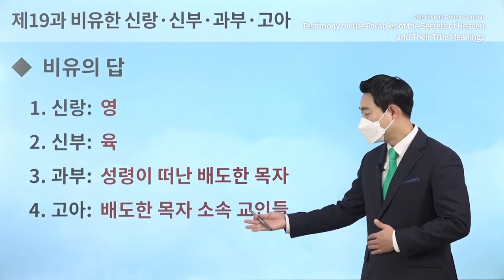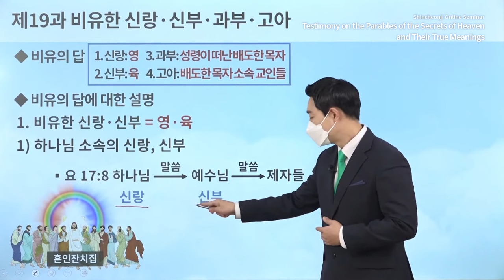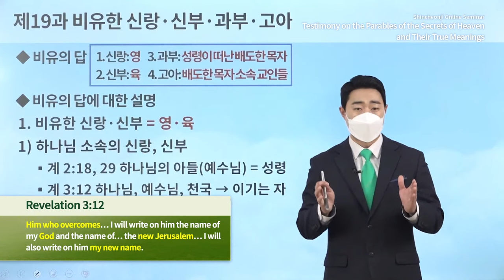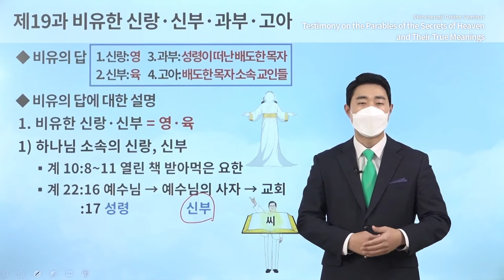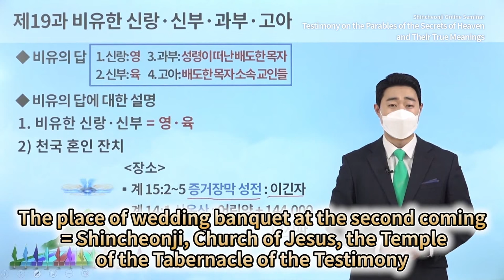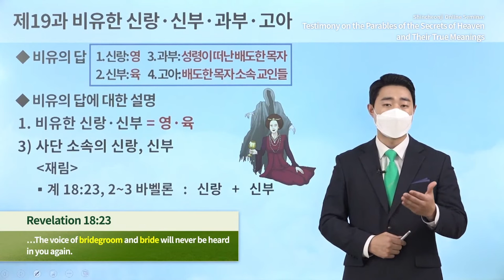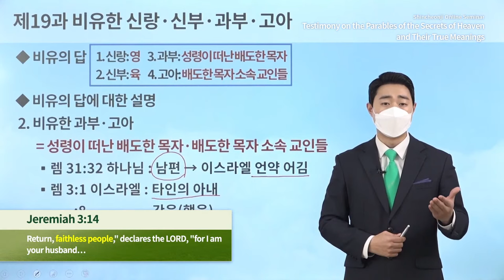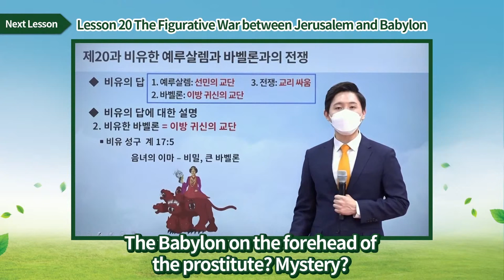[Lesson 19] The Figurative Bridegroom, Bride, Widow, OrphanㅣShincheonji Online Seminar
[Lesson 19] The Figurative Bridegroom, Bride, Widow, OrphanㅣTestimony on the Parables of the Secrets of Heaven and Their True Meanings

✅ Lecture: [Lesson 19] The Figurative Bridegroom, Bride, Widow, Orphan
✅ Date & Time: Thursday, 10 March 2022 at 10 AM (GMT +9)
* When: January 3rd - March 28th, 2022

✅ U.S.A.

✅ Philippines
- Philippines